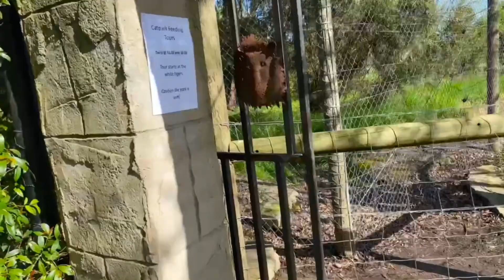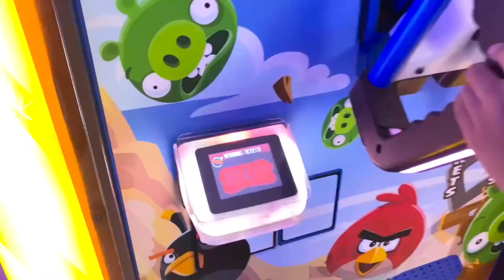African Americans LOVE Cape Town, South Africa: *Will We Move There??*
Learn How to Invest and Build a Business for the Growth of Africa.

This community is designed for entrepreneurs and aspiring entrepreneurs who are looking for access to:
-SUPPLIERS
-SYSTEMS
-AND SUPPORT

BUILD your Remote-Ready:
-Travel Business
-Coaching and Retreats Business
-Natural Beauty, Body, and/or Hair Brand
-Export Business of Coffee African Superfoods (Sea Moss, Baobab Oil, Neem Powder, and more)

This couldn't be a better time to launch and grow a business here in Africa, and I’d love to support you on your journey.

*FREE GUIDES*
Let's talk to the Top 10 6-Figure Business Models for Africa with this FREE guide

*MASTERCLASSES*
Mastering the Top 10 Strategies of Investing in Africa

*TRAVEL TO AFRICA*
Access my personal travel guides to cities including:
Cape Town, South Africa
Nairobi, Kenya
Dar Es Salaam, Tanzania

Inspirations to this video:

Ashley In Afrika - Why I Chose Johannesburg over Cape Town: African American Living in South Africa